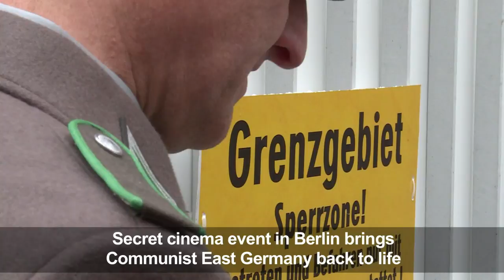Permits, please: East Germany alive in Berlin 'Good Bye Lenin!'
"Permits, please," visitors are told, as the gate cracks open to reveal a border post with another officer asking for identity papers -- all part of a live event featuring "Good Bye Lenin!", the popular 2003 film set in communist East Germany.